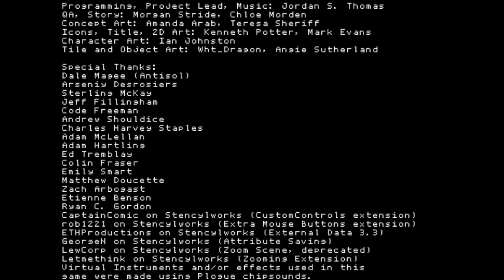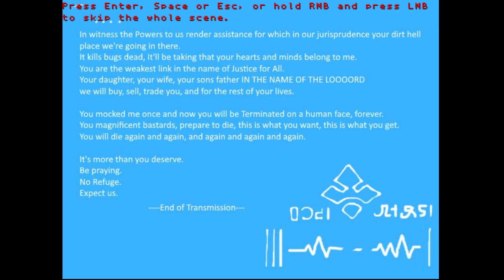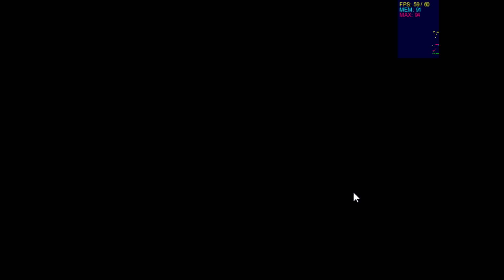Steel Seraph 1.9.0 whole-game preview/live playtest supercut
A look at Steel Seraph live playtests from 1-A to 4-A (including all optimal weapon sidequests.)

0:00:28 1-A START
0:01:20 Sky Test (Air)
0:02:55 District 12 (Ground)
0:05:47 Shutendoji
0:06:34 District 13 (Ground)
0:08:33 Golem (Chapter Boss)
0:09:32 XRD

0:12:00 1-B START (Approach CDF Base, Air)
0:14:20 CDF Base (Ground)
0:17:30 Odilette (Chapter Boss, Air/Ground alternating)
0:20:30 District 11 optional stage (Gnome battle)
0:21:40 Act 1 Interlude

0:23:00 1-C START (Approach Missile Installation Alpha, Air)
0:25:30 Missile Installation Alpha, Ground
0:27:56 Arachne (Chapter Boss, Air)

0:28:13 1-D START (Hydro Plant, Ground)
0:31:42 Cailleach (Chapter Boss)

0:32:25 1-E START (Williams Shopsphere Approach, Air)
0:36:00 Williams Shopsphere (Ground)
0:40:20 Manananggal (Chapter Boss)

0:44:30 Microjet Upgrade (Faster airspeed)
0:45:20 1-F START (Rudras, Air)
0:48:00 Administration Hall (Ground)
0:49:55 Mariamman (Act 1 Boss)

Remaining content yet to be made before full release:

4-B (Mothership)
4-C (Hyperspace Beacon)
Epilogue.

Estimated time for full release: Winter 2021.